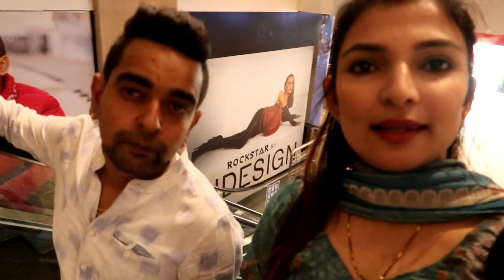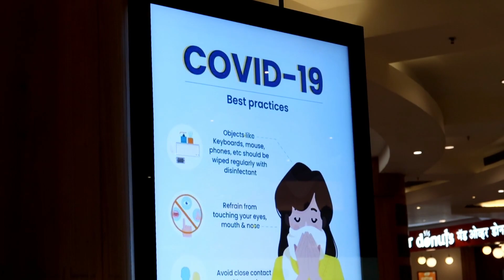Welcome back to Car Vlogs....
I Hope k aapko yeh video pasand aayi hai or agar ayi hai to mere channel ko zaroor subscribe kijiyega video ko like and share bhi kijiyega..Mai bharti aapka welcome krti hu apne channel par or thank you krti hun video ko dekhne k liye. milte hai agli video me till then bbyeeeeeee